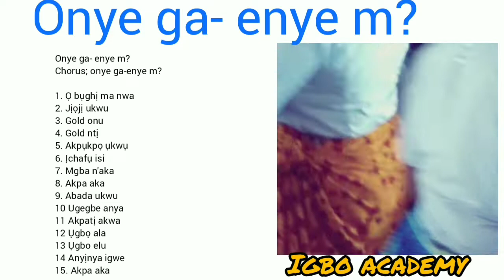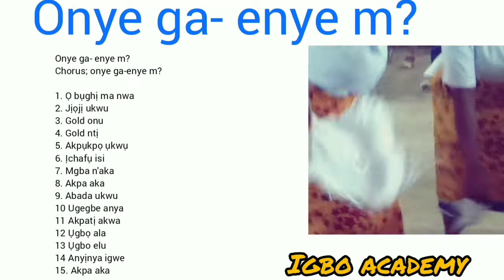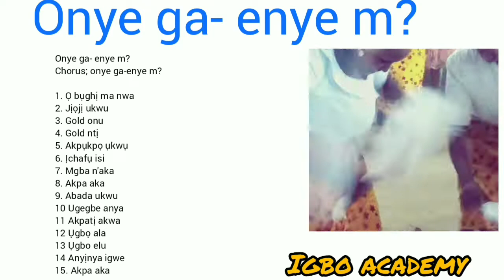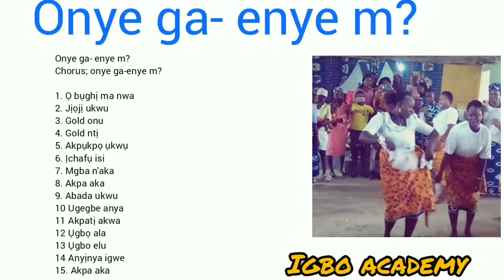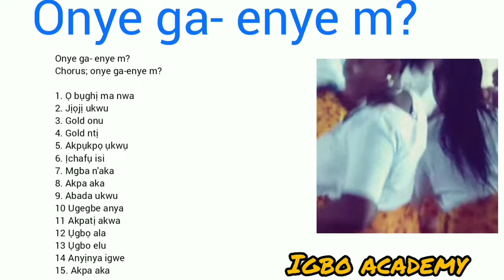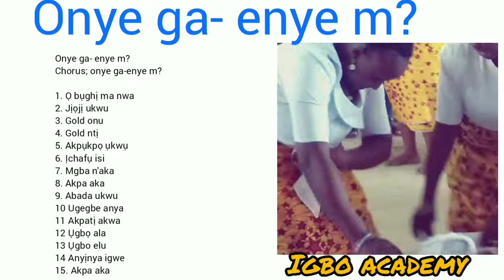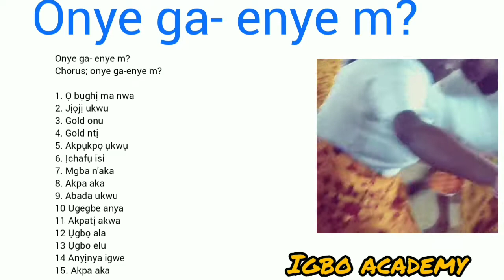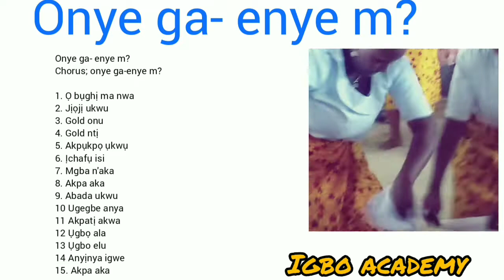Onye ga-enye m. Igbo mother's day song